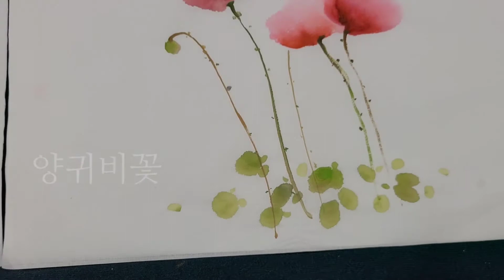여정화실 유튜브 시작합니다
생활수묵화

양귀비꽃 과 노란장미 그림입니다